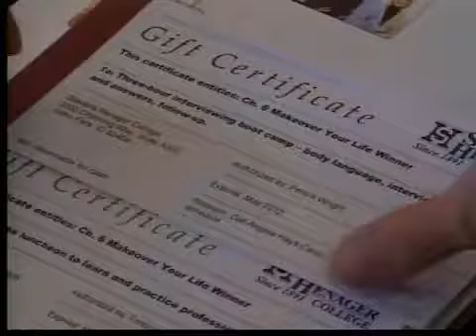KPVI Life Makeover | THE BIG UNVEIL | Part 3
Connie Howell, Brandi Erickson, Stuart Summers, East Idaho, Pocatello, KPVI News 6 Today